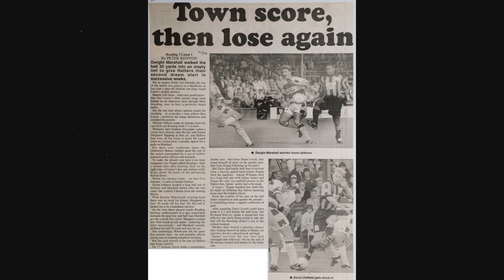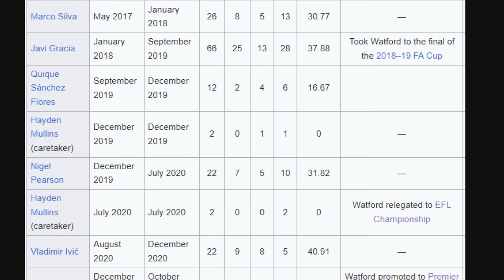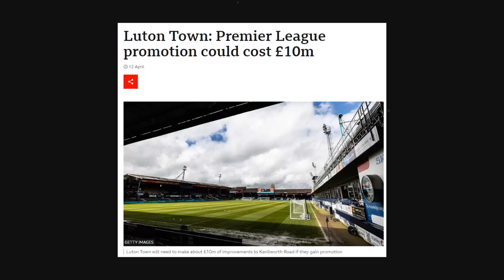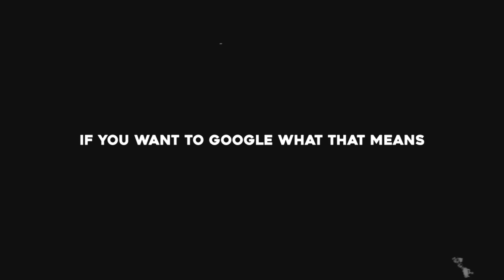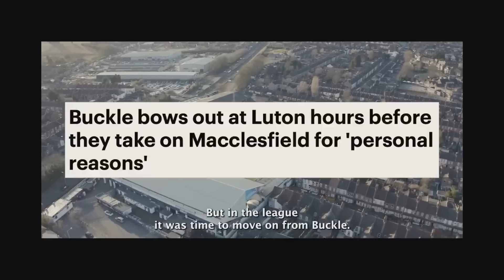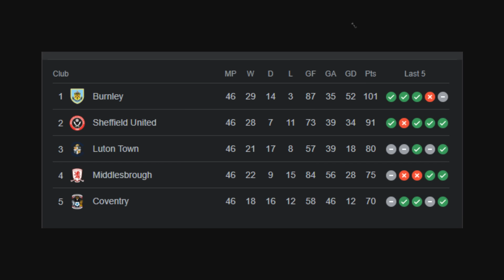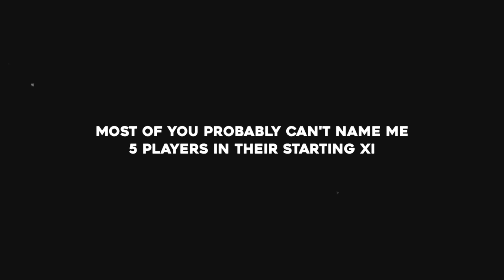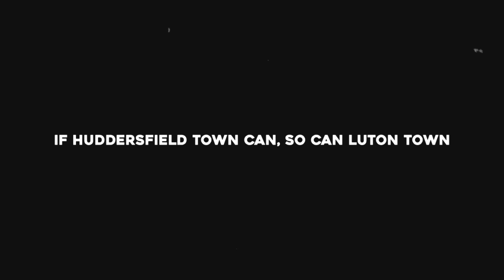Luton Town - The Greatest Story in English Football History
⚽The Best Football Wall Art To Decorate Your Room!